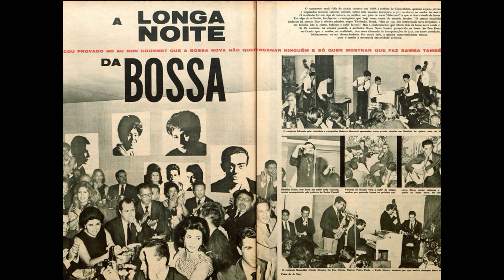Fleurs de bossa - Radio Alma 17/11/2023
Quatrième édition de l'émission "Fleurs de bossa" présentée par Philippe Quevauviller le 17 octobre 2023 à Radio Alma, avec la participation de Vitor Garbelotto et Aurélie Tyszblat - Prise de son, post-prod : David Martinez